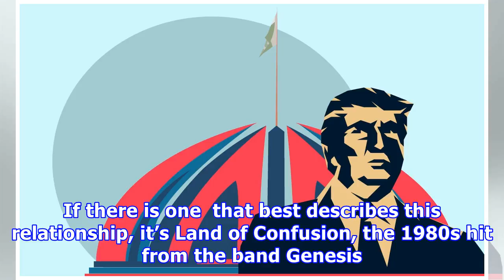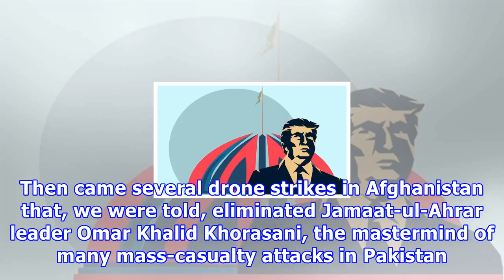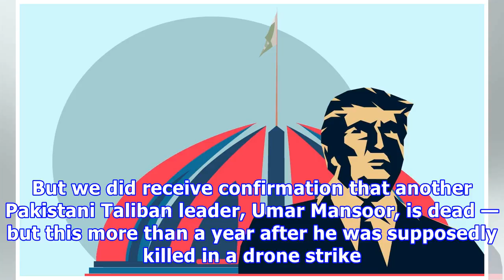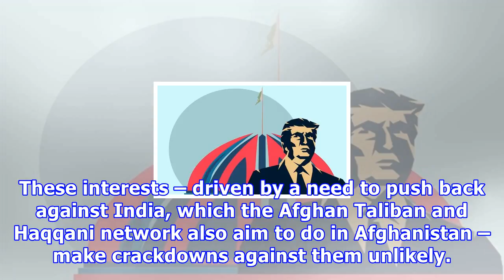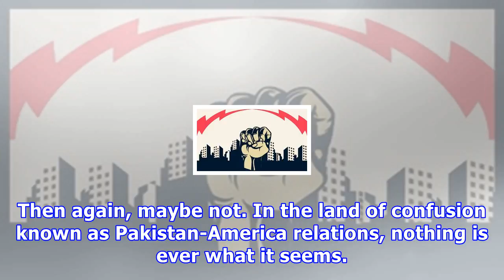pakistan और अमेरिका के बीच संबंध इतना भ्रामक क्यों है